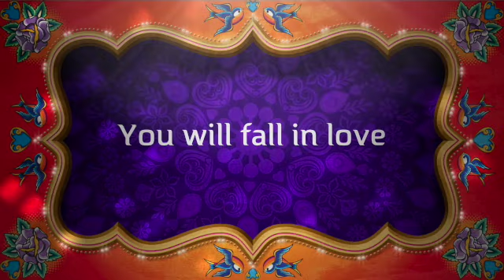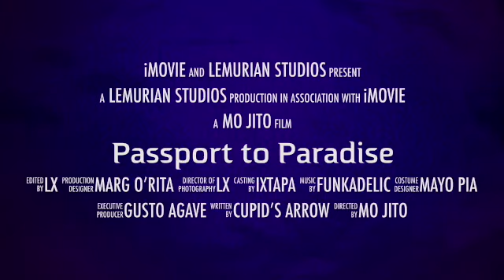Passport to Paradise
Dean and Cherie's Wedding Bollywood Style